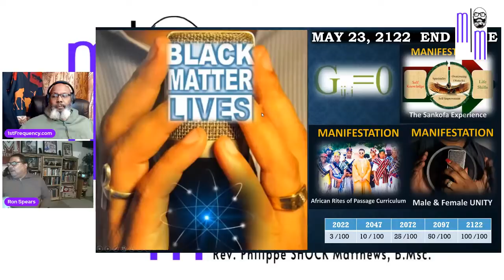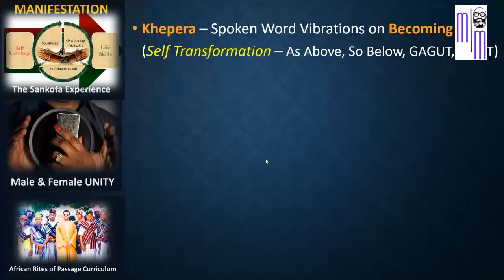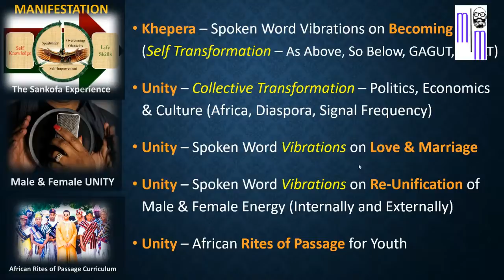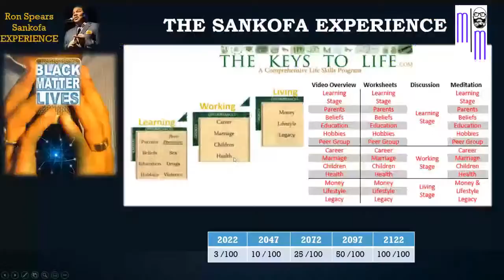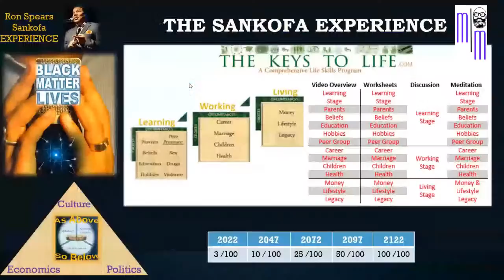The Physicist and Metaphysicist - Weapons of Mass Destruction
[DOWNLOAD THE BOOK] Black Matter Lives: Manifesting Change Using the Laws of Physics, Our Minds and the Power of the Spoken Word

1st Frequency of Oneness / SHOCK Metaphysics FREE WEBINAR Page!

May these words of power get you through your day!

FREE RESOURCES:
[FREE REPLAY] Preparing the Community for 1st Frequency Sudden Wealth (Syndrome)

[FREE LIVE WEBINAR] Negative Epigenetics (How the Lie of Western Science Hijacked Our Cells and Health)